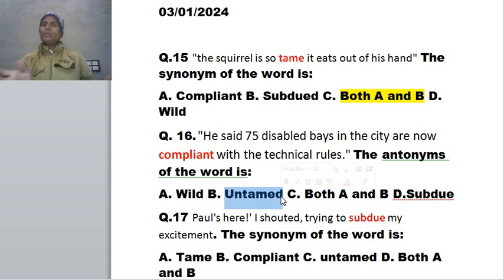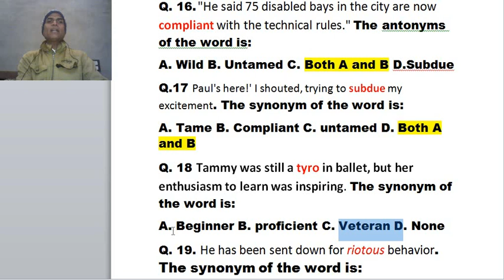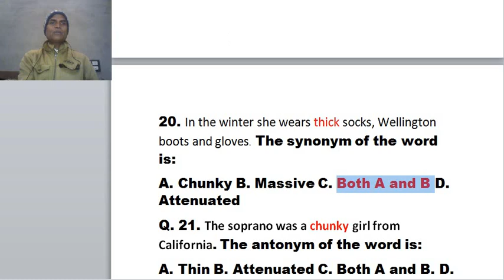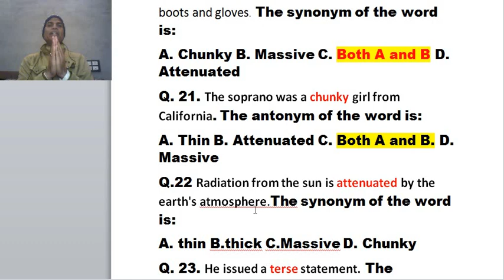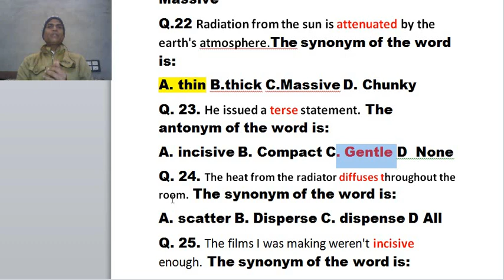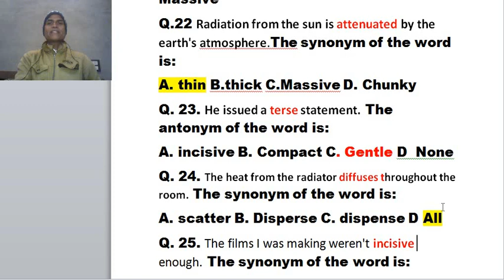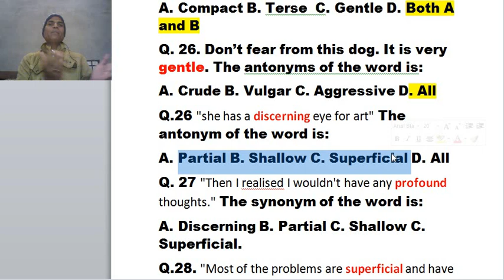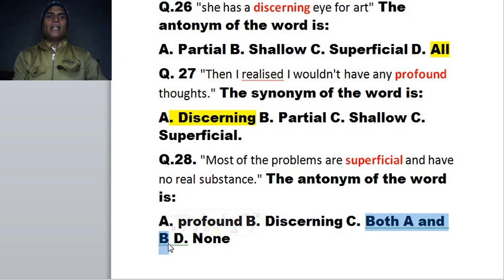Synonyms and Antonyms Exercise-5